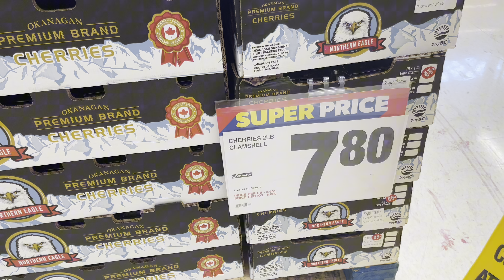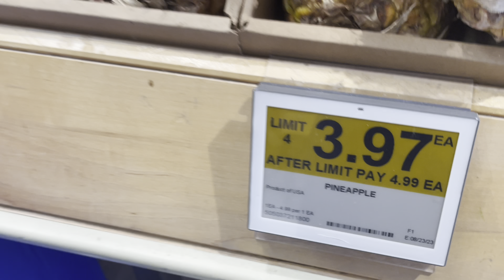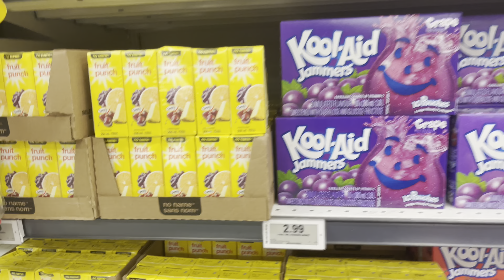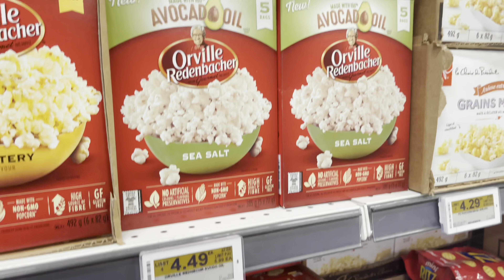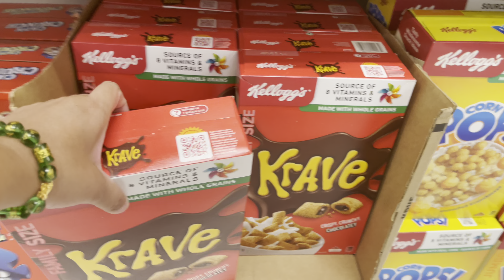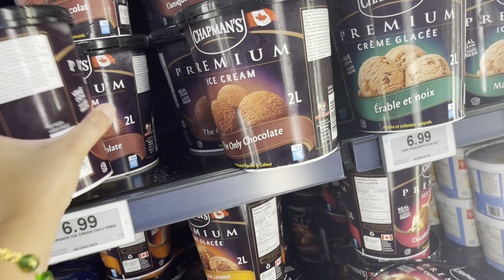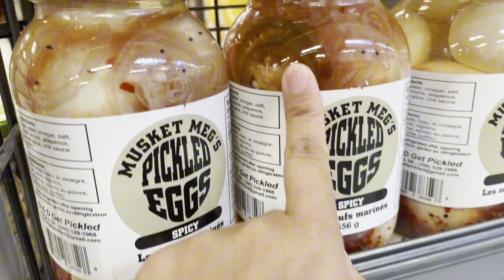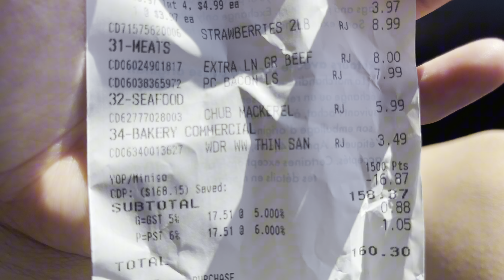First time parents feels🙉 | Groceries prices are shooting up ⬆️